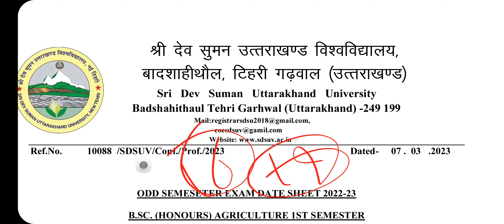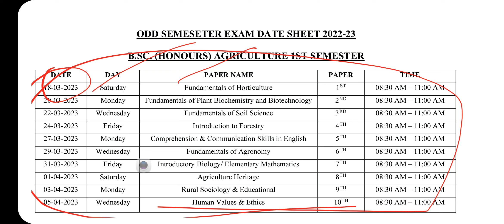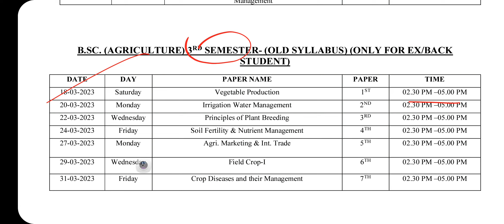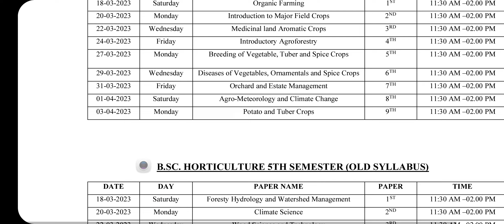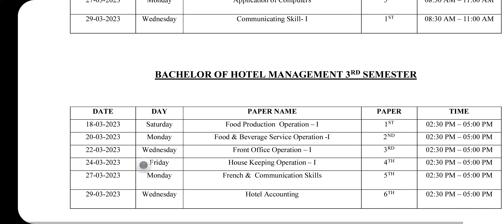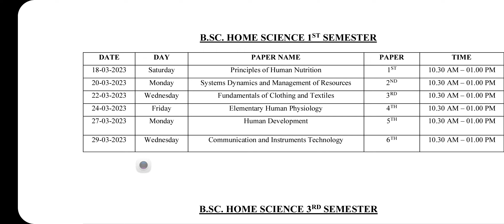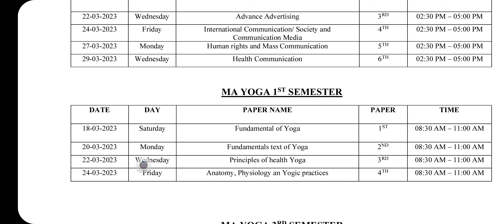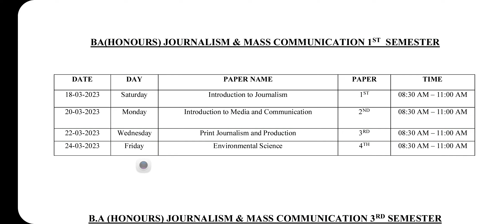REVISED DATE SHEET ANNOUNCED BY SRI DEV SUMAN UTTRAKHAND UNIVERSITY FOR ODD SEMESTER MAIN/BACK/EX